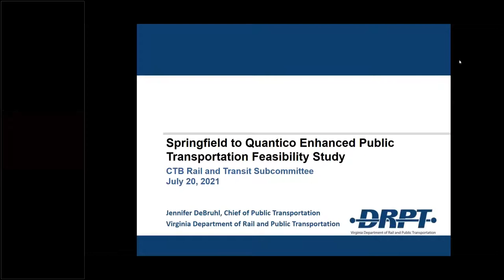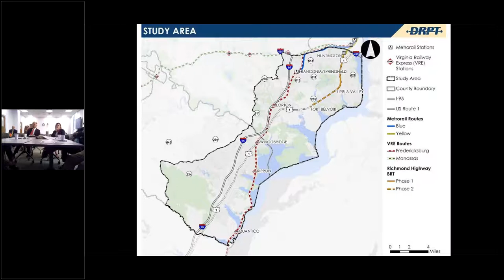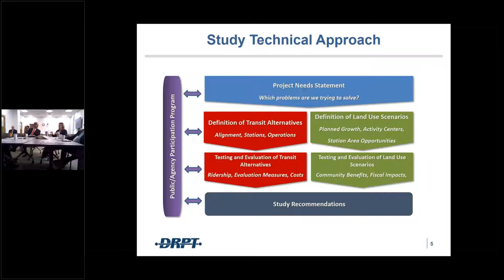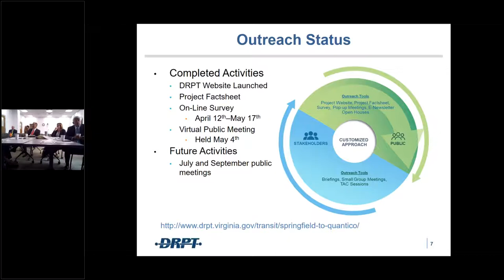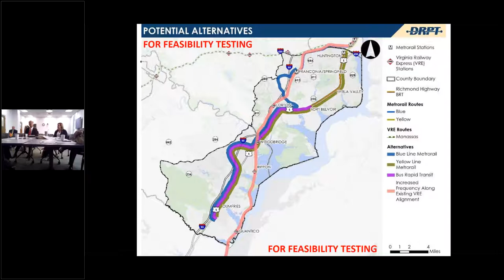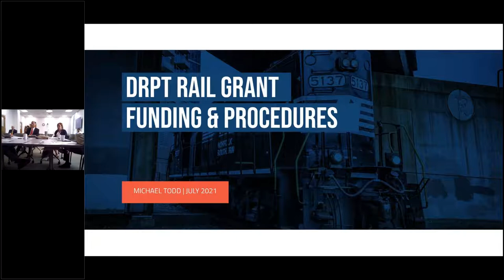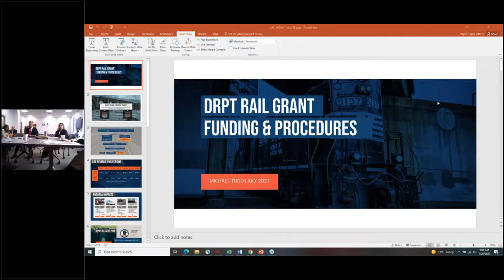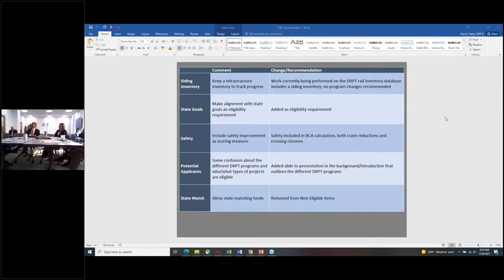July 2021 CTB Rail & Transit Subcommittee Meeting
Springfield to Quantico Transit Feasibility Study, FREIGHT updates, TRIP updates